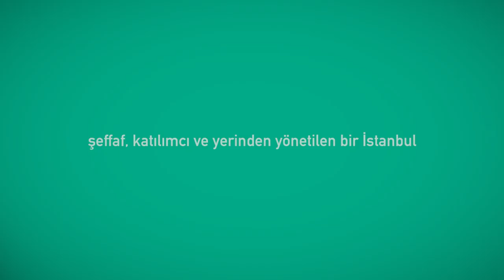Türkiye'nin Ademimerkezi Modeli Nasıl Olmalıdır?